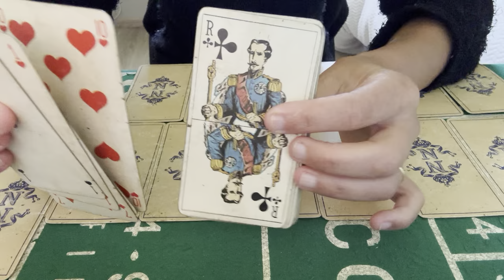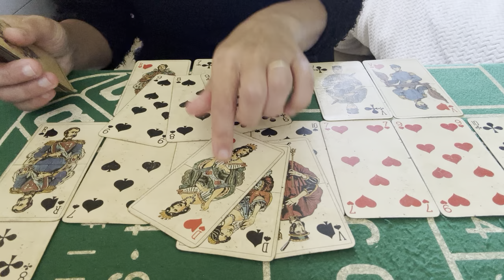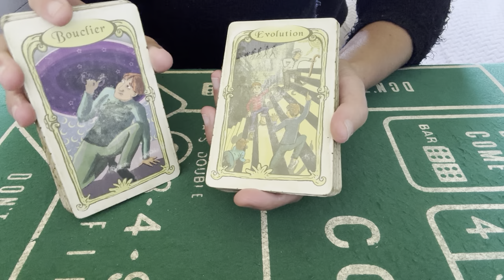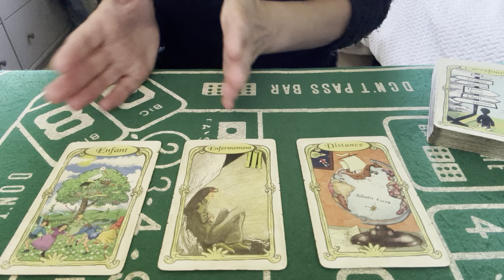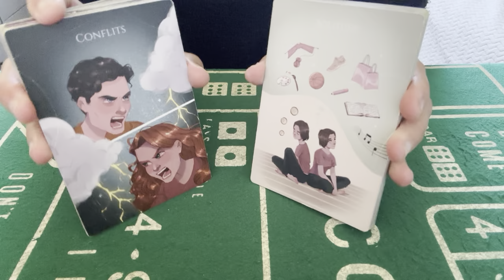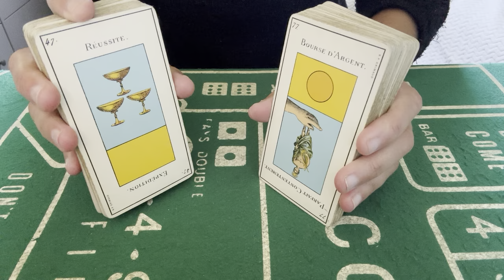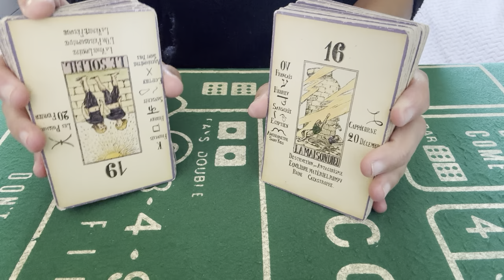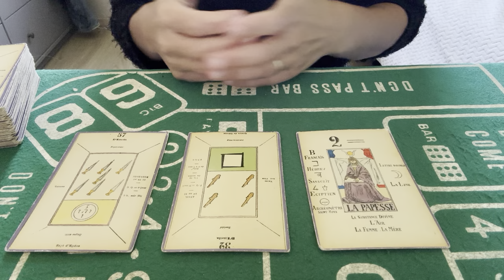GUIDANCE,ÉNERGIE DU 16 SEPTEMBRE AU 22 SEPTEMBRE 2024 ( joie sur les finances,joie sur un procès )👍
Tirage de la semaine 16 septembre au 22 septembre 2024